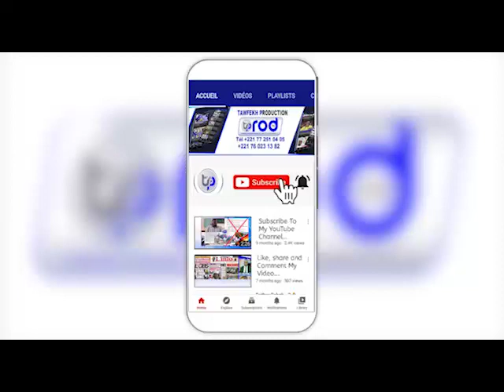Revue de presse wolof DTV du vendredi 11 juin 2021 avec ABDOULEY DNIAYE